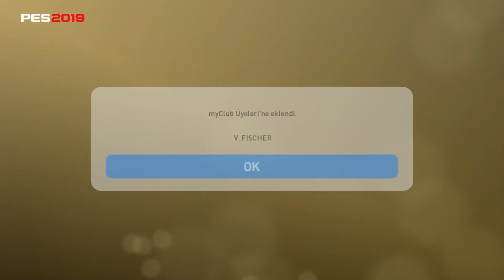Pes2019 Silver+Level 1 Top Açılımı#5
Pes2019da Top Açılımının Devamı Az Sonra Gelcek